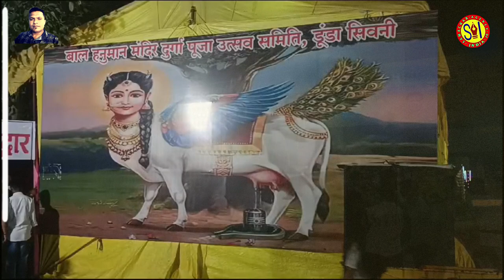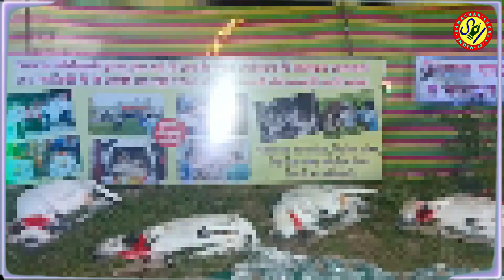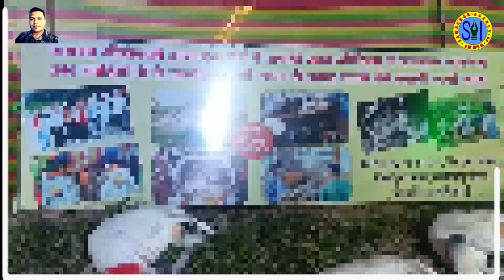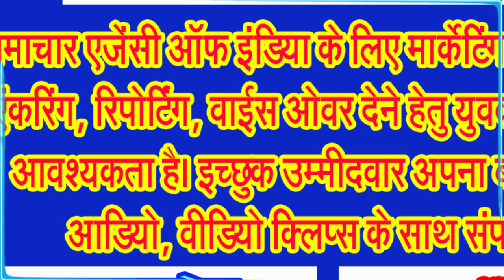शारदेय नवरात्र, सज गए हैं माता के पण्डाल, हो रहे सांस्कृतिक कार्यक्रम, उमड़ने लगी है भक्तों की भीड़